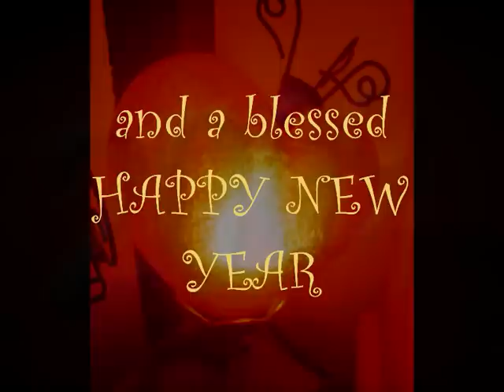CHAMBER of LIGHT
May I invite you
for some "chillaxing" minutes
into my "my little world of healing"
where I do my  "job" as
wayshower and lightworker and spiritual healer
call it the way you prefer
in anyway I support healing
in my personal way ;D
so please enjoy some lightful moments
with LAUGHING☼GLIMMER